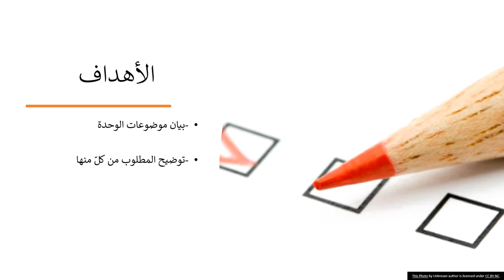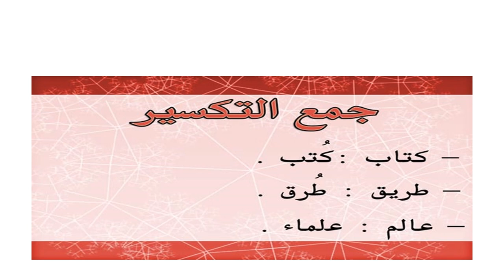الأسبوع الثامن - اللغة والأدب - فن الرسالة - الصف السادس - المعلمة سماح فلاح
وصف شرح الأسبوع الثامن للغة العربية

الصف السادس

يقوم هذا الفيديو بتوضيح محتويات الأسبوع الثامن التي سنقوم بشرحها والحديث عن كل موضوع منها قليلًا.